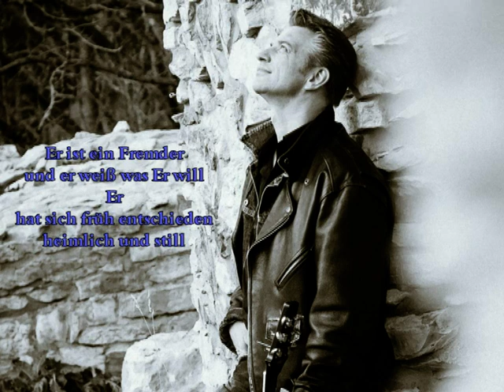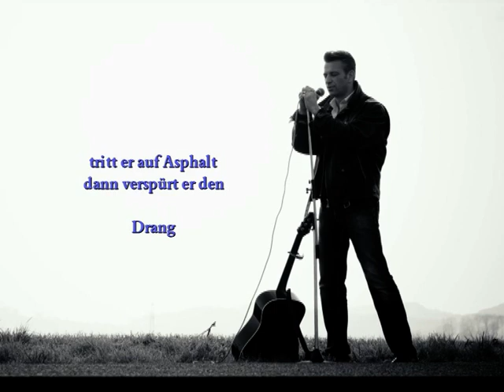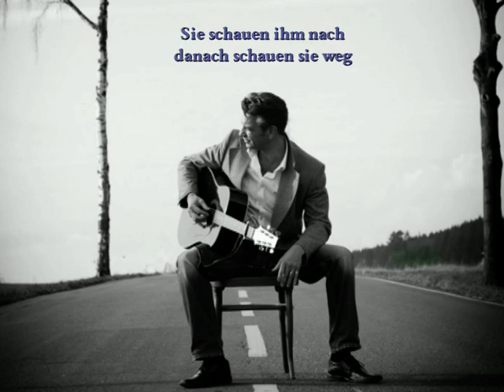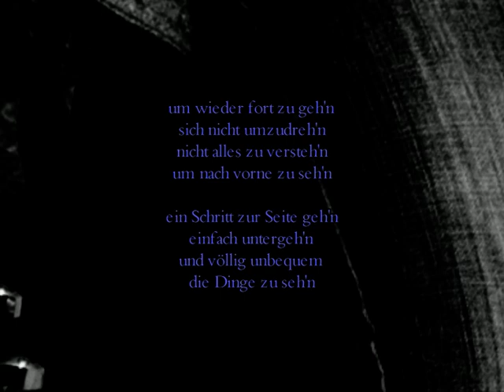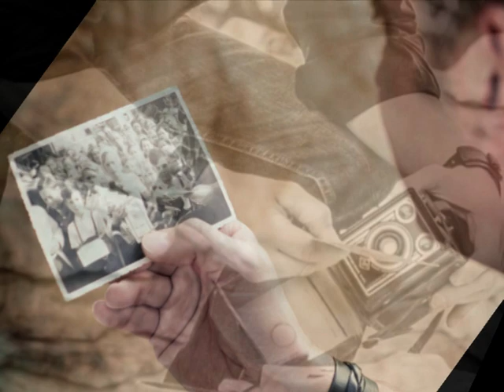Der Fremde ( voss.music )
Ein wunderschöner Tag auf den Strassen rund um Brilon, Alme und Wülfte und eine super schöne fotosession begleitend zum song " der Fremde "
Danke an Ursula Maas und alle Autofahrer die uns nicht übersehen haben :-)